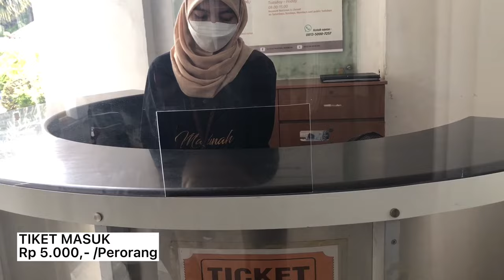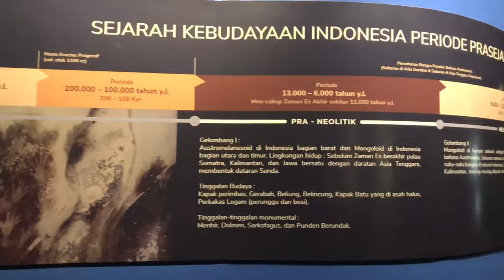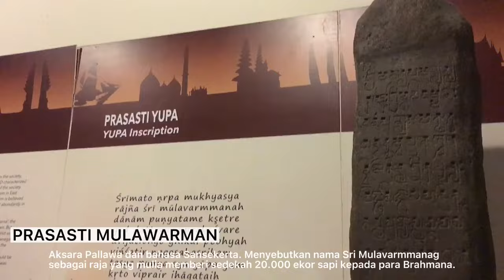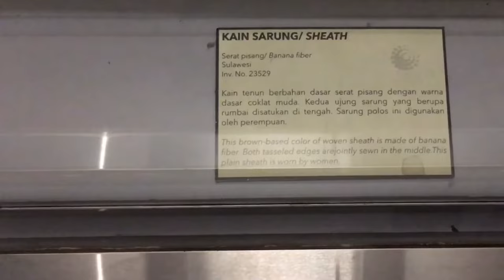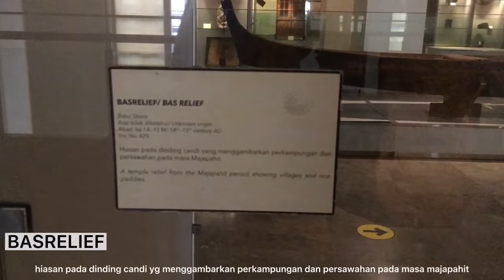VLOG SEJARAH - GOES TO MUSEUM NASIONAL INDONESIA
TUGAS SEJARAH INDONESIA X IPS 1
Kelompok 2 [ Organisasi Sosial dan Pola Pemukiman ]

Nama anggota kelompok :
- Achmad Darmawan Saputra
- Muhammad Rofi
- Muhammad Faris Rizky
- Mutia Septia Ningsih
- Naina Zahra Muharram
- Naura Hilyatul Auliya
- Ridwan Nugraha
- Shaqina Maliqia Aksanti
- Zulfa Aqila Fauziyah